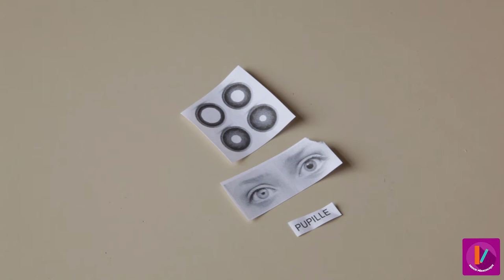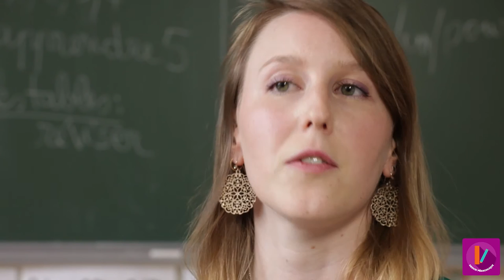MOOC - Neurosciences - Organiser le travail en groupe AL-10/12